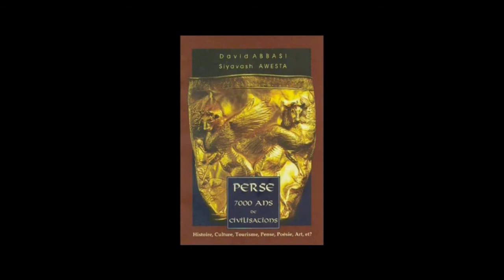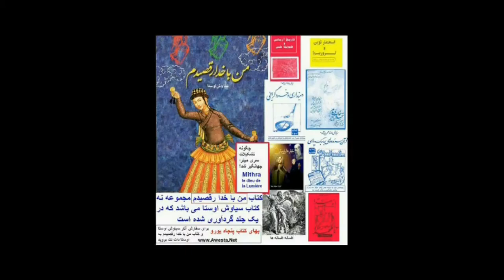فرانسه بساط مجاهدین را بخاطر توهین به اوستا جمع کرد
هرپنج شنبه از ساهت هفده و سی دقیقه به هنگام ایران از ماهواره شبک پارس سیاوش اوستا را ببینی
ما کز رخ یار یادگاری داریم هر دم زفراق یار ناری داریم  یار ترا و یادگار ما را ای شیخ    ما سوخته دلان هم خدایی داریم
تجاوز چهل ساله به دختر و پسر ایرانی در حج
چرا تازیان حاکم بر میهن چل سالا است  شعار مرگ بر اسرائیل میدهند
چگونه انگلیس سازمان مرجعیت شیه را ساخت و چرا نیکسون را حذف کردند؟
خامنه ای مرده است بدل او برنامه تی وی میرود با شاسی
همه دست اندرکاران حج در ایران مزدور عربستان و
فرانسویها بساط مجاهدین را بخاطر توهین به سیاوش اوستا جمع کردند#شمسی دختر محله مون وسعودی مهدیه و حسینیه را ساخت تا ایران ویران شود و شد
رباط علی خامنه ای هم برنامه ساز تی وی شد
استاد گلپا کپی ندارد هرچند یک جهان شاگرد دارد
روژه کشتار دسته جمعی بالای پنجاه ساله ها همزمان با انقلاب سیاه ایران طی یک رمان در سال 1981 نوشته شد مدیر شامبر و سنای فرانسه طی گفتگویی با سیاوش اوستا از این راز پرده برداشت
چگونه مرجعیت شیعه توسط انگلیس و با پول یک زن مسلمان شیعی  کشمیری که رقاصخانه داشت در ایران و عراق ساخته شد و پس از آن با پول عربستان و مدیریت انگلیس حوزه های ایران و عراق کارخانه های آخوند و مرجع و فقیه سازی  را راه  انداختند؟
کل برنامه را در مهر تی وی دات کام ببینید mehrtv.com